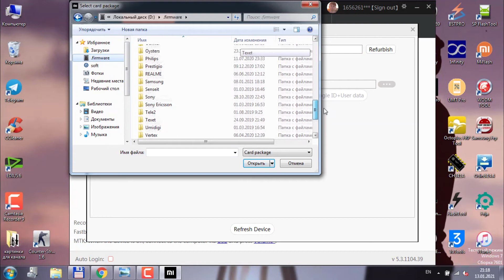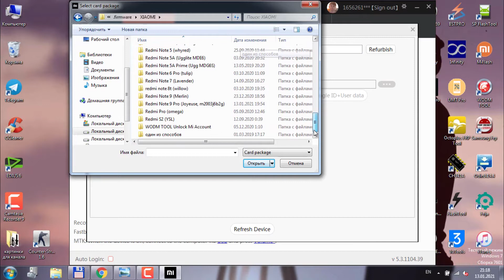Redmi Note 9 Pro прошивка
Восстанавливаем прошивку на смартфоне Redmi Note 9 Pro (Joyeuse/ M2003J6B2G) через программу MiFlash Pro в режиме Recovery. Прошивка не убирает блокировку по ми или гугл аккаунту. Это не инструкция по разблокировке. Прошивка помогает только в том случае если смартфон не загружается и "висит на логотипе"
Ссылки на файлы в закрепленном комментарии